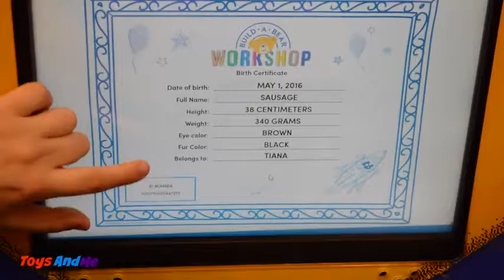My Invite to BUILD A BEAR New Promise Pets Collection Westie,Dachshund,Calico